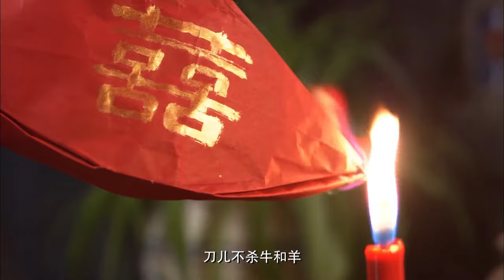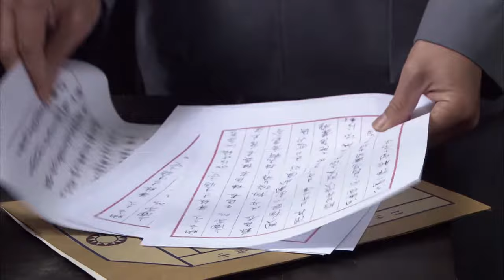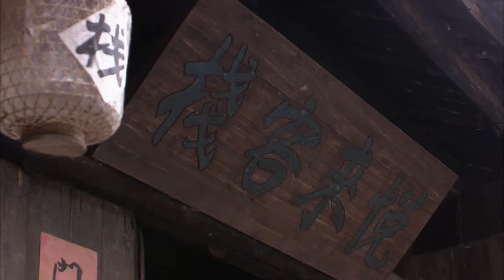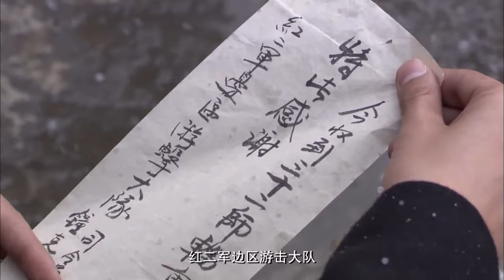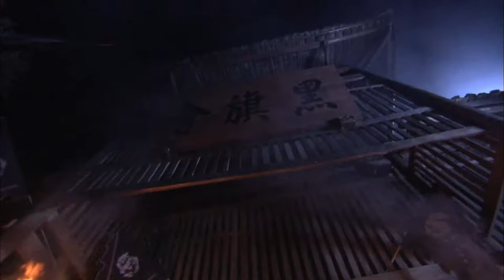MULTISUB【MOVIE】妹妹大婚之夜土匪來襲！功夫小子怒斬匪首惹來報復！為求保命被迫逃離家鄉！抗戰之戰狼英雄傳！抗戰電影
JWYXHC DD